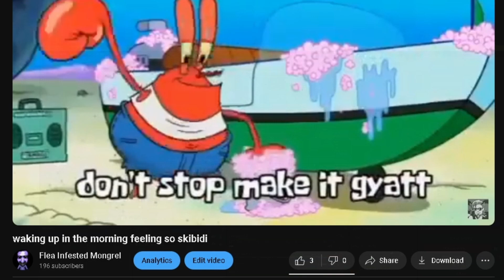thanks for 196 subscribers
we're so close to 200, thank you whirow i genuinely appreciate it because i've never had my channel sort of sponsored before